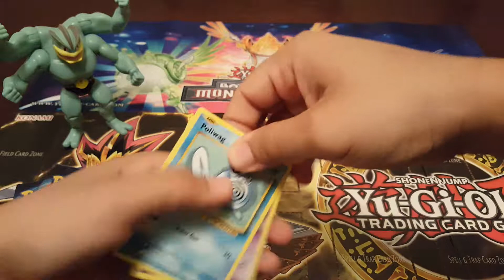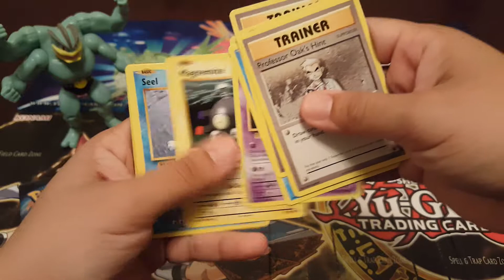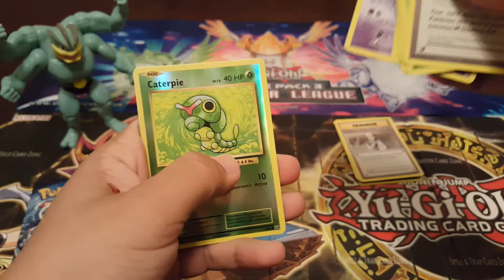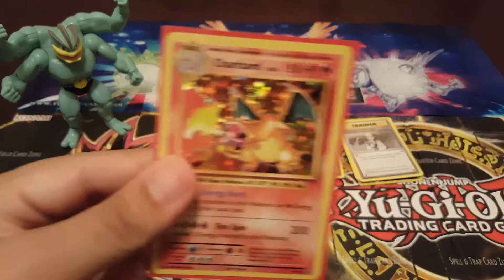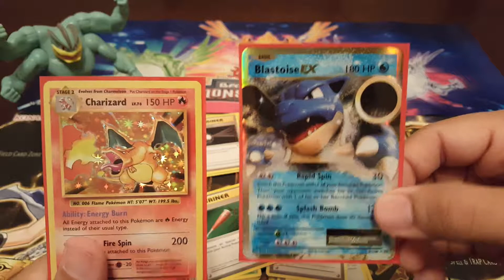POKEMON EVOLUTIONS OPENING AMAZING PULLS!!!